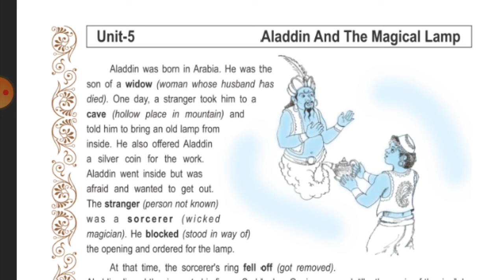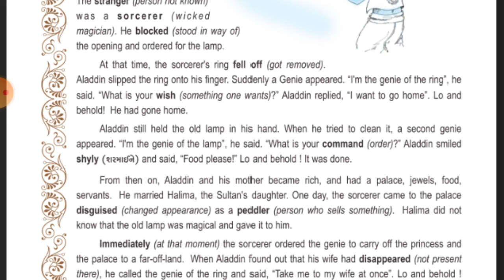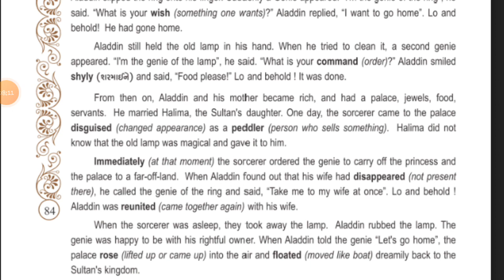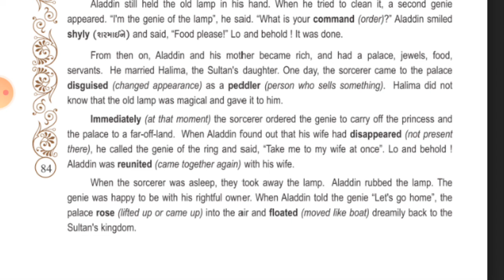English std 8 sem 2 Let's read more Unit 5 by B.A. VEGAD